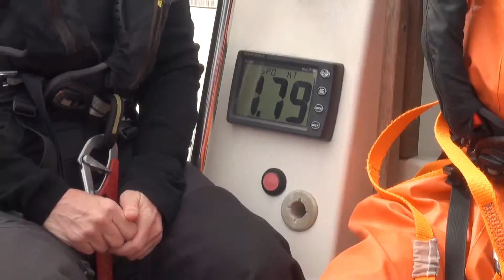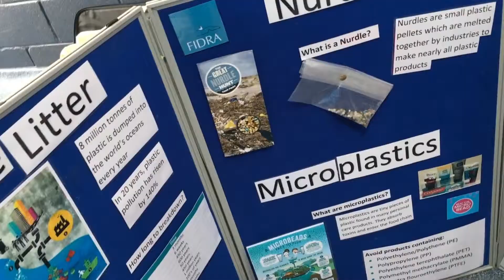Scientific Exploration Society Showreel